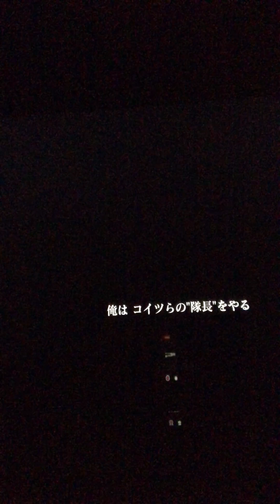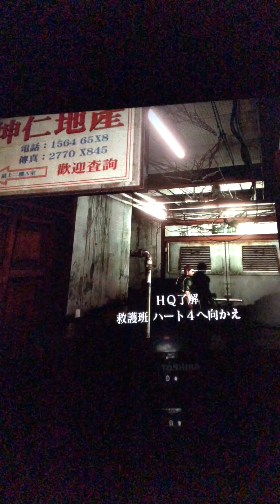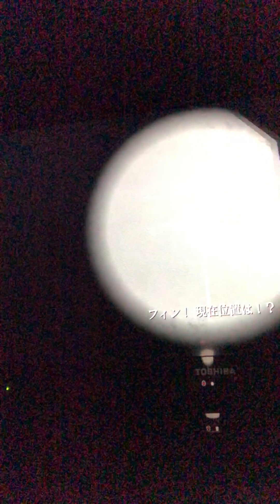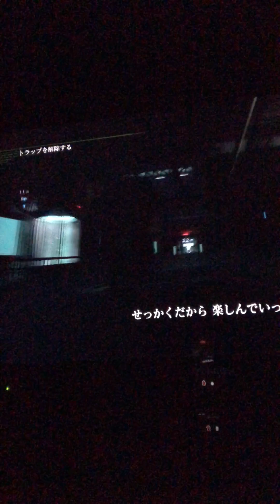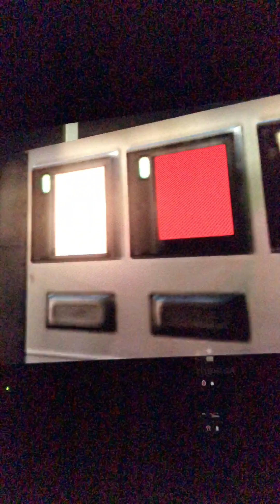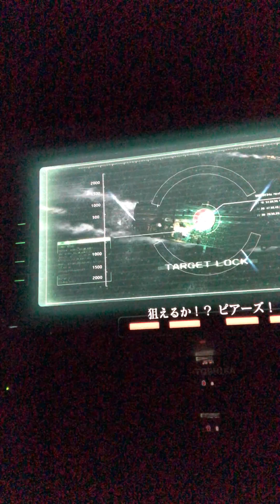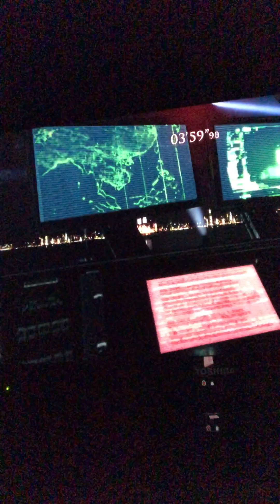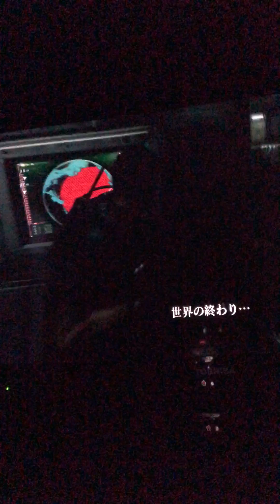バイオハザード6クリス編TA(コンソール版・ニューゲーム＋・アマチュア) 【世界4位・NEW Record→2:15:14)@siga_yuji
自己ベスト更新！2:15:14(世界4位は変わらず)